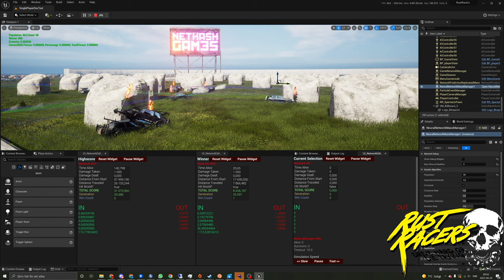GAN playing Rust Racers in UE5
Had to rework the network topology because adding new mechanics made it forget old ones lol. 6 inputs 8 hidden layers 5 outputs. Probably need to experiment more with network topology and input weights.

Now training with 60 fully simulated rust racers cars instead of 30 just because I can.